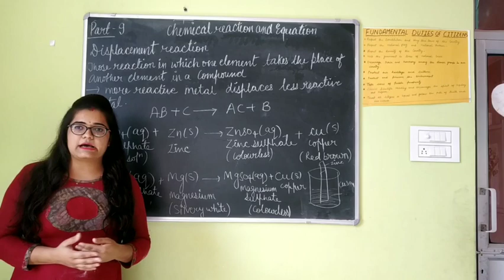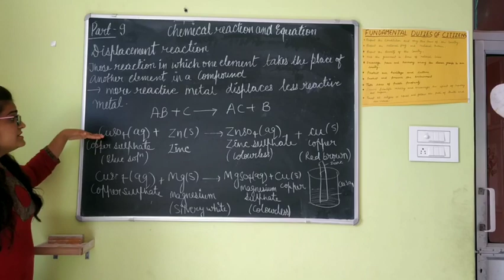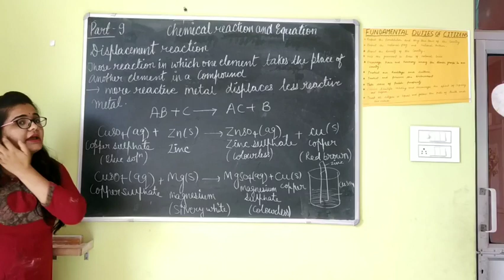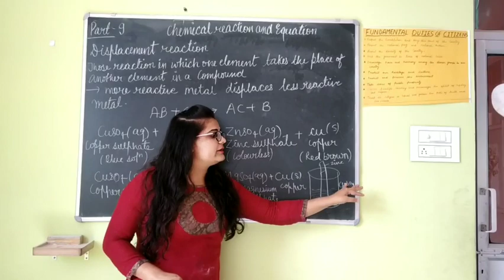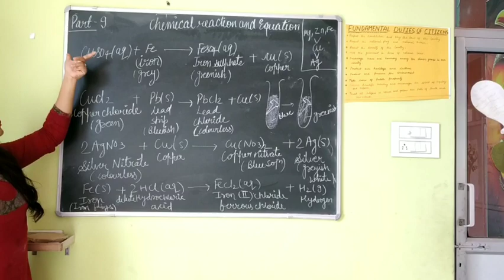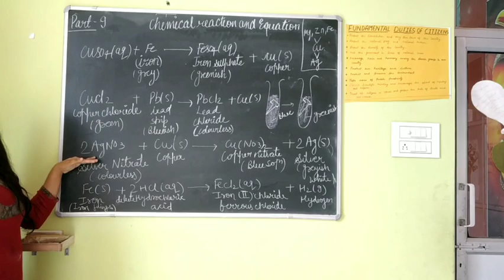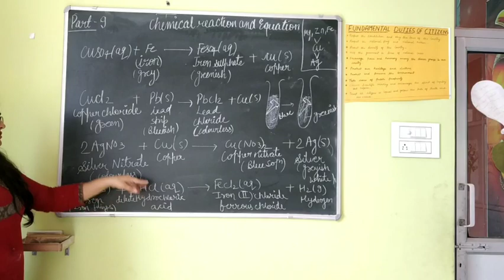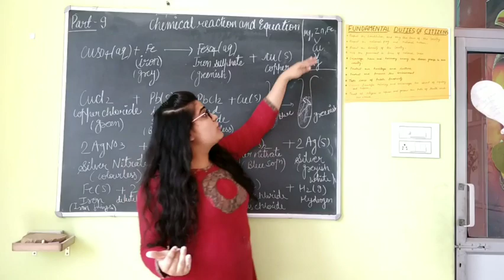Class 10 science displacement reaction |chemical reaction and equation part 9 explain in easy way